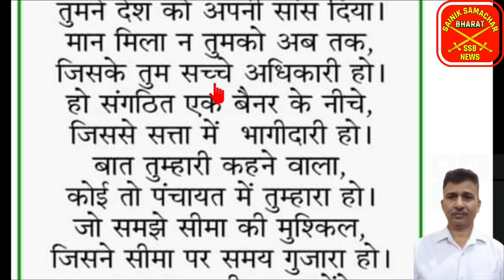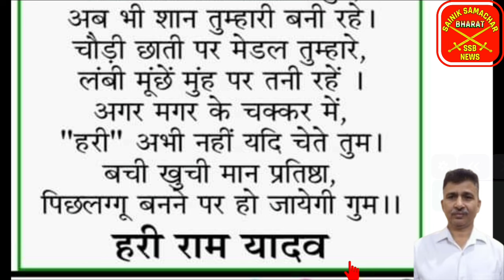सैनिक एकता पर, बने विधायक-सांसद सैनिक, सूबेदार मेजर हरी राम यादव (रि.) की शानदार कविता, जरूर सुने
🌐FOLLOW US ON :
🇮🇳🙏Jai Hind🙏🇮🇳 .

✔️SPARSH Pension Portal for pensioners. Equal Military Service Pay. Equal MSP.
✔️UIDAI - AADHAR
✔️Notional Increment
✔️Service Pension
✔️DSC Pension
✔️Disability Pension
✔️Pension of Higher Rank even less than 10 month service in the rank
✔️Widow Pension
✔️No Recovery of Pension
✔️Option Certificate
✔️defence minister on orop, defence minister on one rank one pension,
✔️Agnipath - Agniveer latest news, Aadhar-PAN linking latest news,